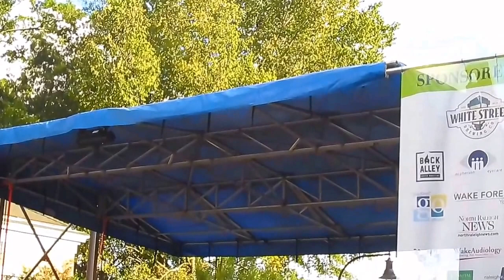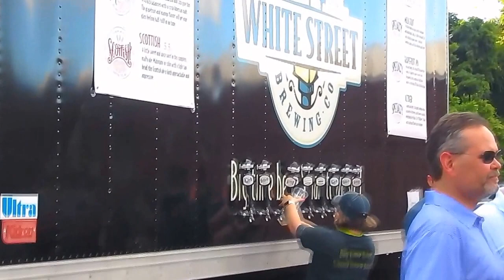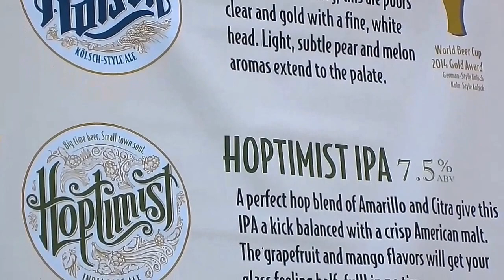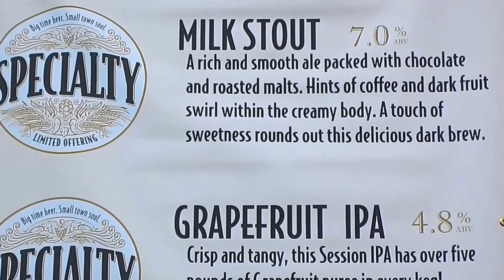Friday Night on White - The Remedy